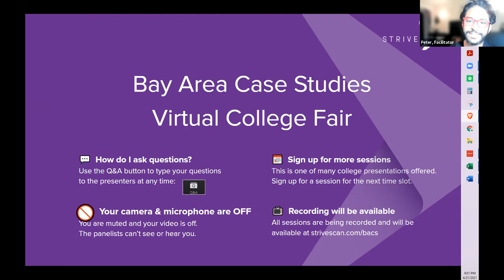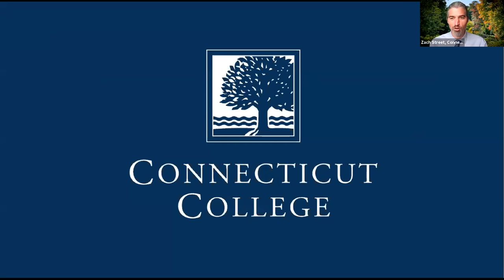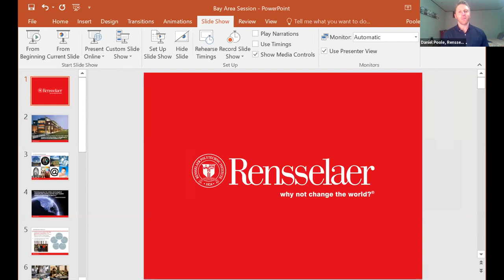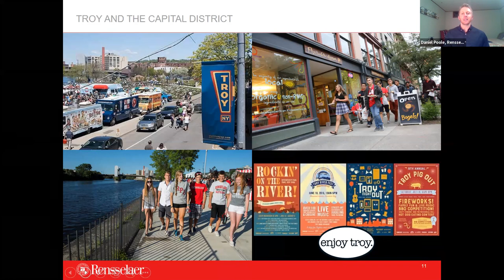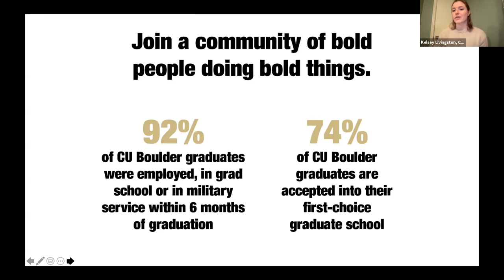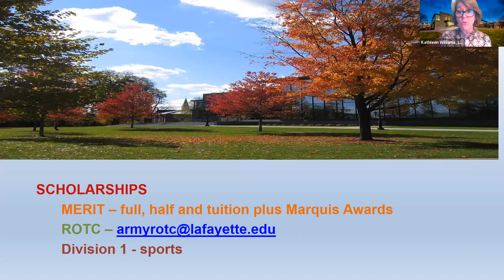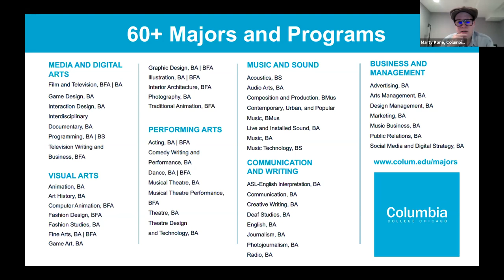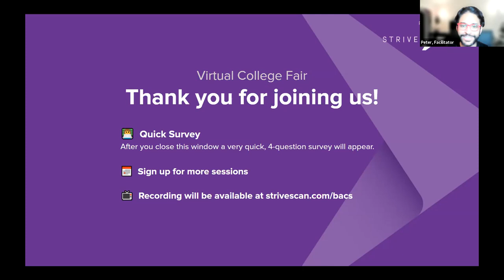Session A3 - Bay Area Case Studies - April 21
In this session, you will hear from the following institutions:

Boston College
Connecticut College
Rensselaer Polytechnic I
University of Colorado
Lafayette College